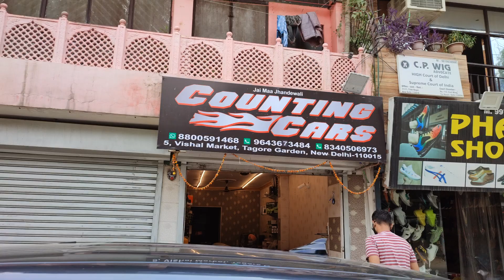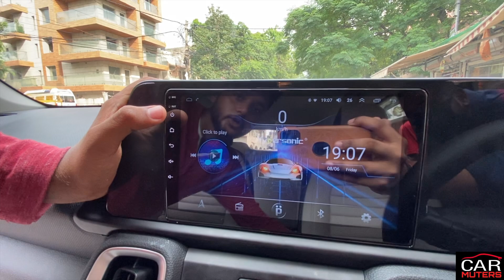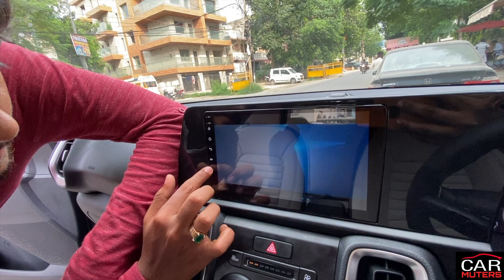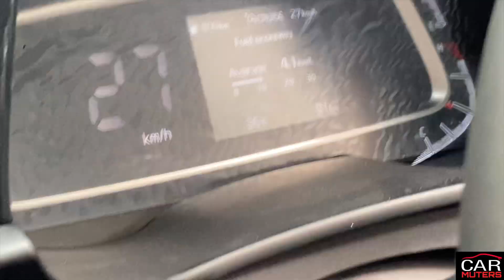MODIFIED SONET | HYPERSONIC ANDROID STEREO FOR SONET 2021 & WORKING CRUIZE|COUNTING CARS |Car Muters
Edited by Karan Rawat

1. Whatsapp Business:- No Call!! Only Message

2. Instagram:-  CAR MUTERS

3. Facebook:- Car Muters

4. Facebook:- Aman Bagh

6. Snapchat:- Aman.bagh